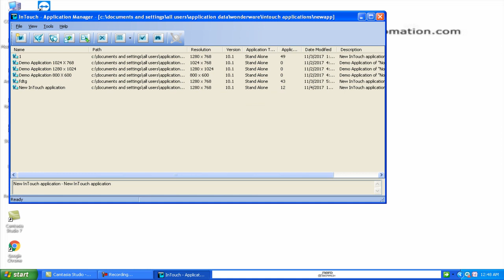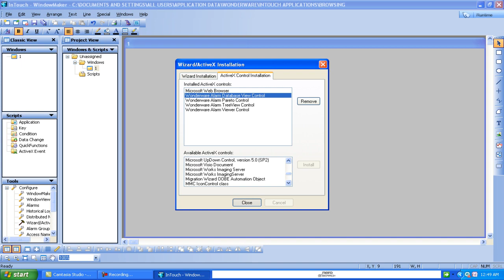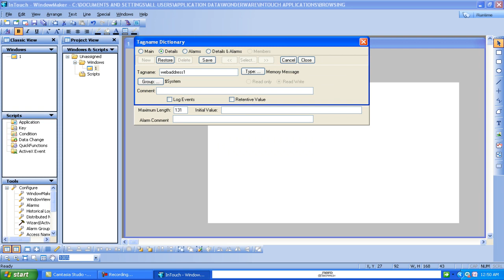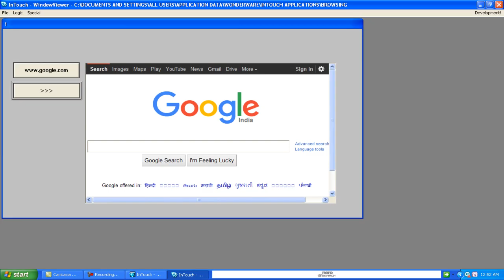The Web Browser ActiveX in InTouch